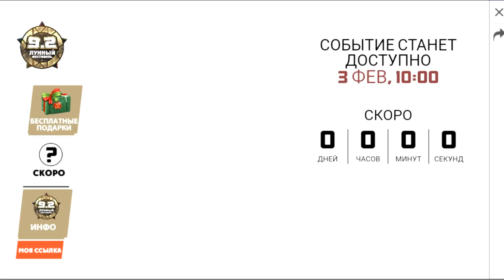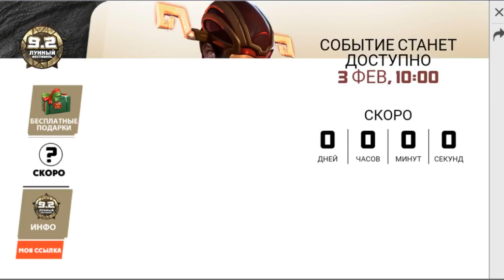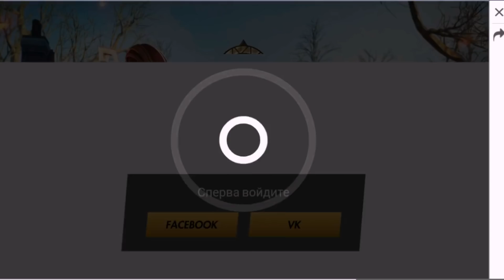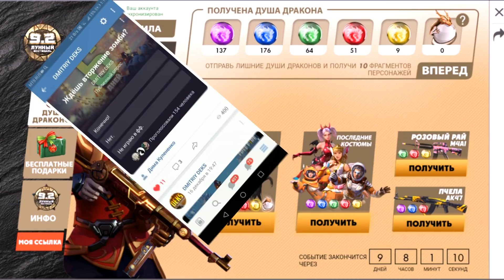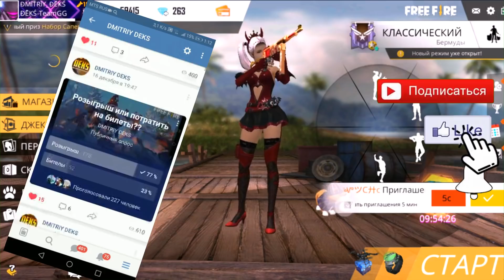►Как Получить Все скины Бесплатно в Фри Фаер ? Free Fire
Про беседу писать в лс!